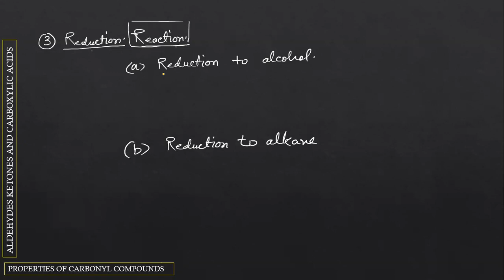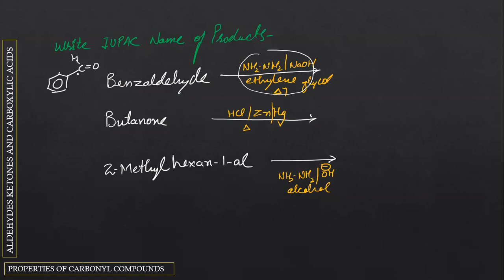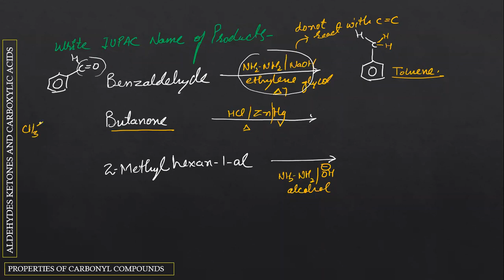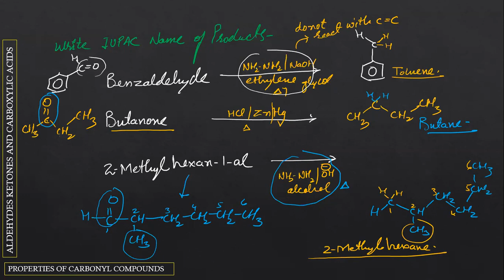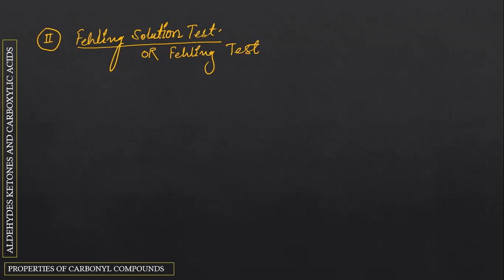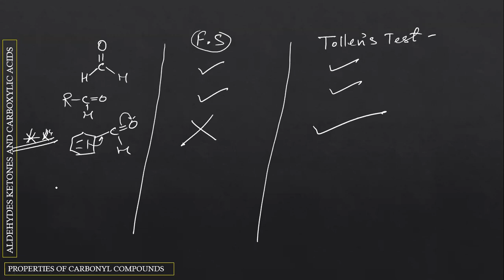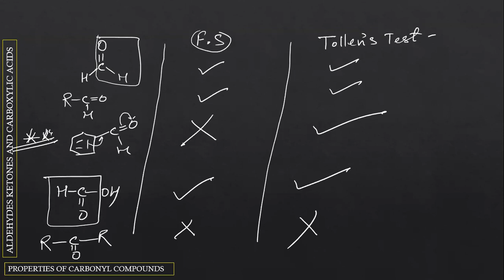PROPERTIES OF ALDEHYDES AND KETONES TOLLENS AND FEHLING TEST FOR BOARD EXAMINATIONS LECTURE 8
CARBONYL COMPOUNDS